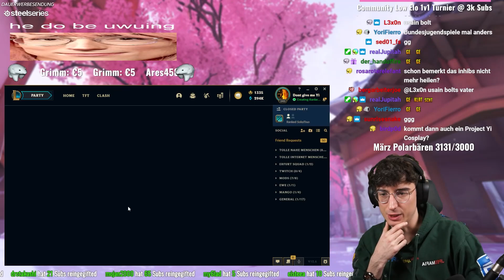Cloud Drache ist MVP